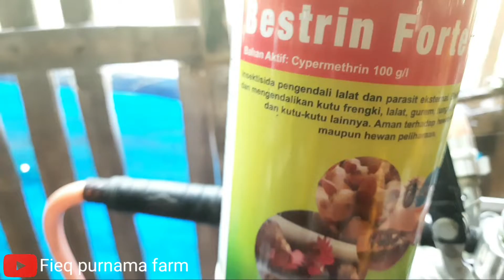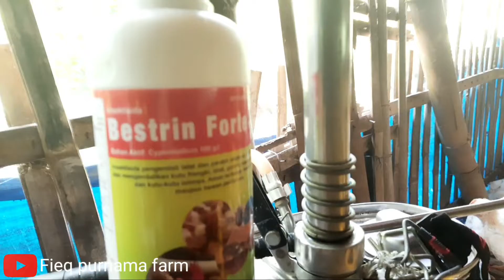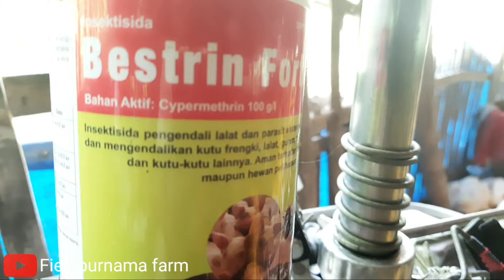Cara mengatasi nyamuk di kandang ayam broiler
Memasuki musim hujan perlakuan khusus untuk ayam broiler selalu di kedepankan apalagi nyamuk di kandang ayam broiler saat malam hari sangat menggangu kesehatan ayam broiler

Cara mengatasi nyamuk di kandang ayam broiler ini memakai pengasapan dan penyemprotan insektisida yang pastinya aman bagi ayam broiler insektisida ini benyak sekali yang jual di toko peternakan atau pertanian bahkan di online juga ada

Semoga bermanfaat